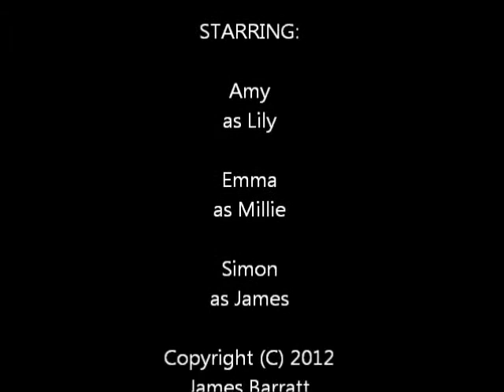The PoseidonGodofWater20 Show: 5x14 (85)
Here the latest episode of The PoseidonGodofWater20 Show. 14th in the fifth season but the 85th overall. Thanks to TUDSTERCartoons for the music.